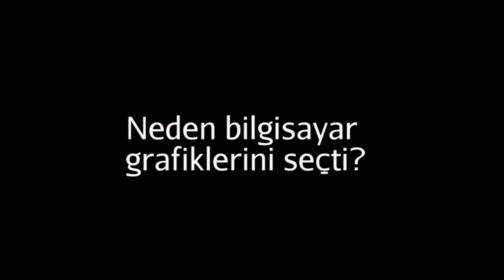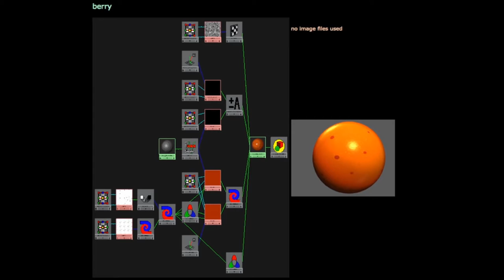Fran Kalal'ı Tanıyalım | Kalabalık Sahneler | Pixar'da Neler Oluyor?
Getting to know Fran Kalal